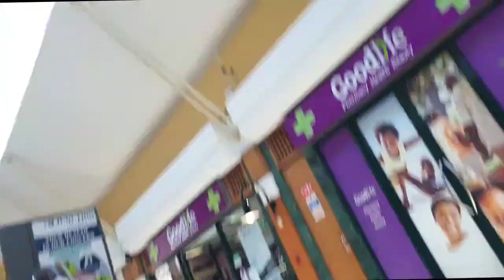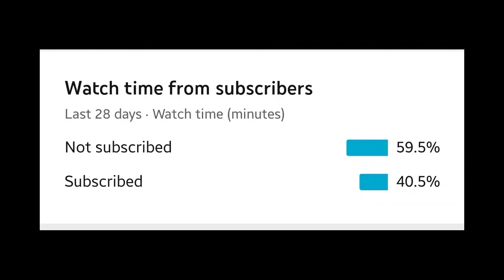Exploring the empty area. Corona virus scare